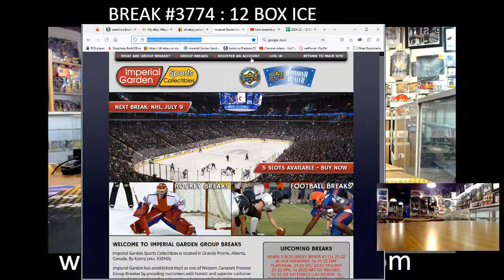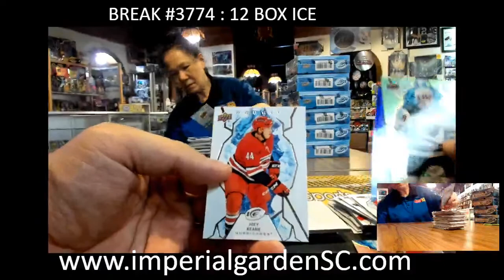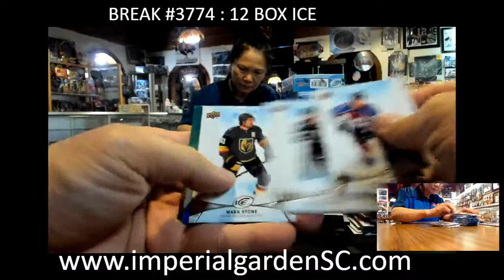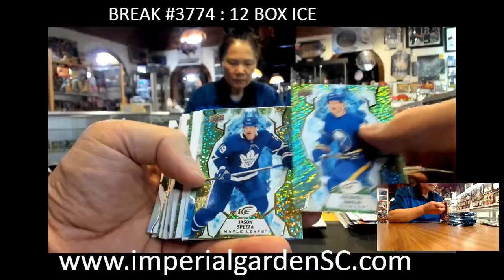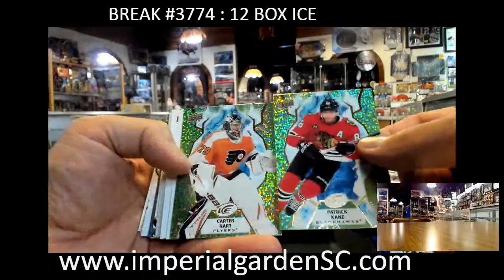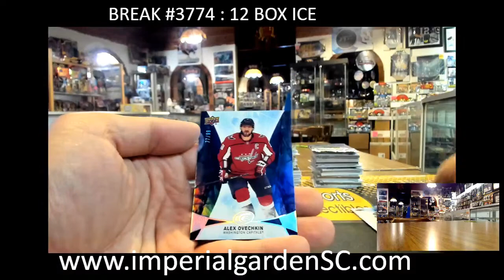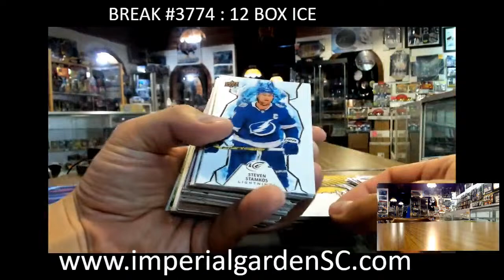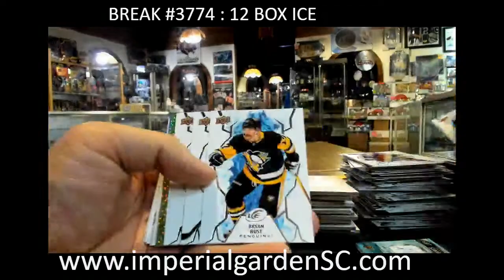BREAK #3774 : 12 BOX 2021-22 upperdeck iCE NHL HOCKEY BOX CASE BREAK